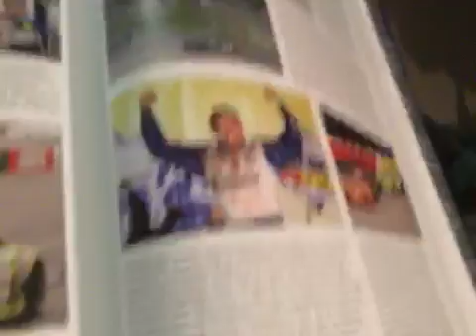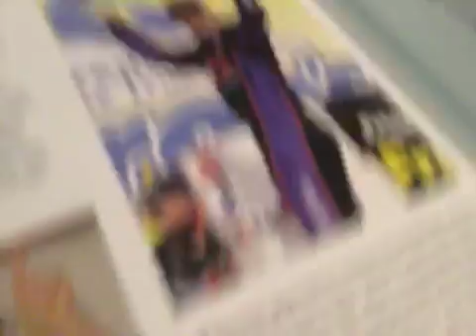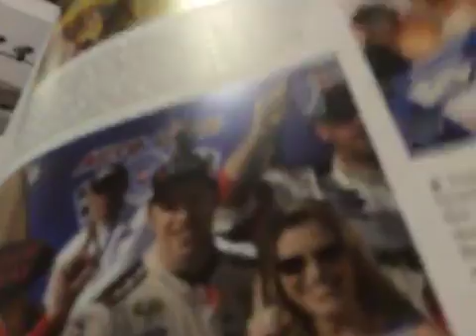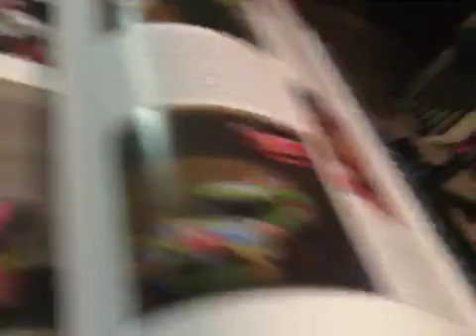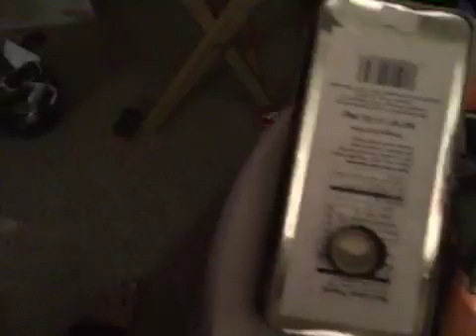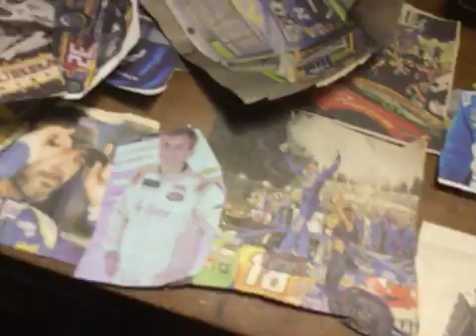my vlog last part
3 or 3 for my vlog